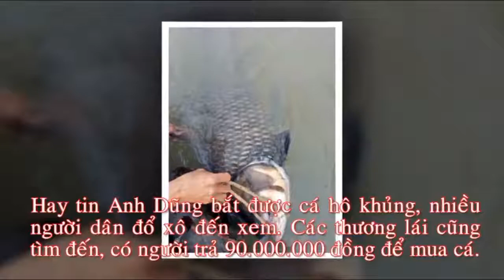Bắt được cá Hô khủng trên sông Đồng Nai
Please help me to goal 1.000 subscribes